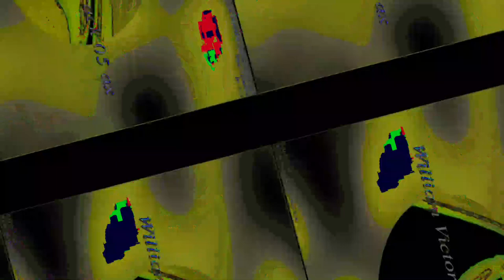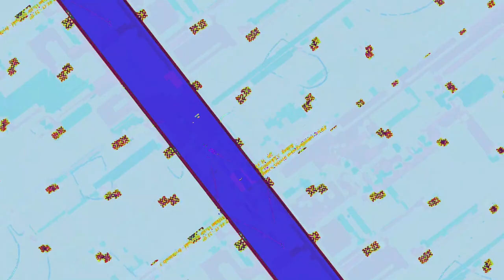[EPILEPSY WARNING] Movie 23 06 11 23h43m53s